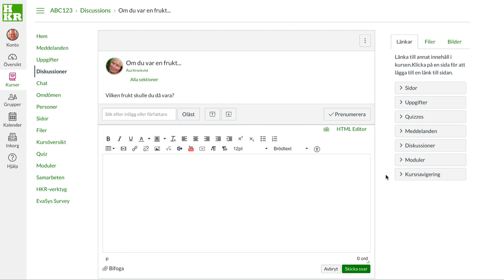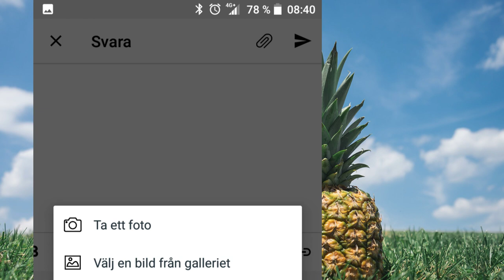Infoga en bild i Canvas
Den här metoden fungerar för både lärare och studenter på alla ställen där du har tillgång till den lilla knappen för "Bädda in bild" i textredigeraren. I slutet av filmen visas även hur det fungerar i mobilen.